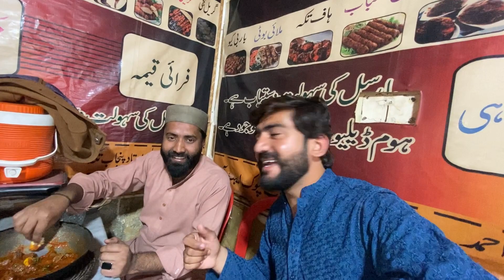Friday ko khoub patagbzaii ke humny team kay sath kite cutting challange 🔥Pakistani patangbazz😱